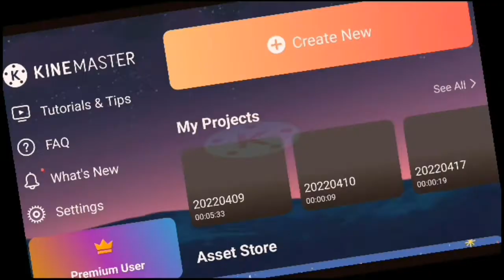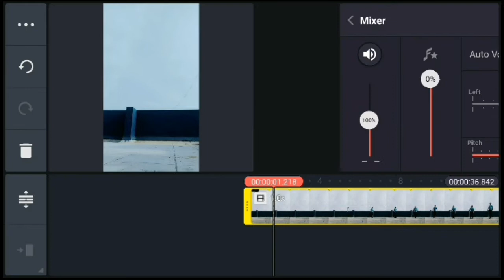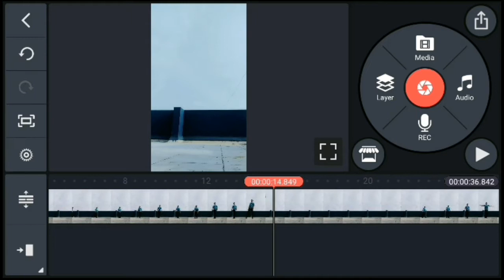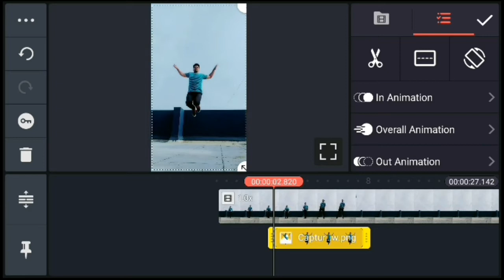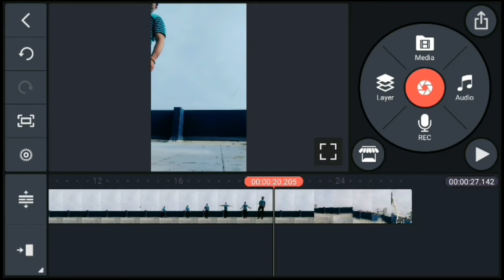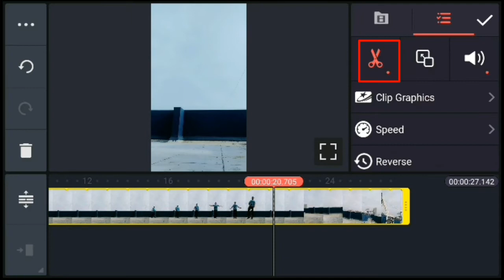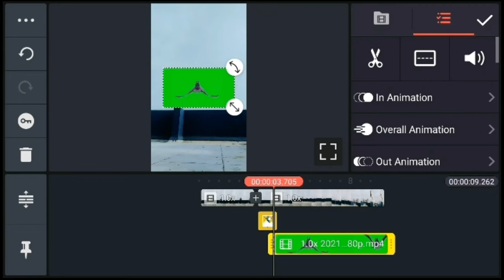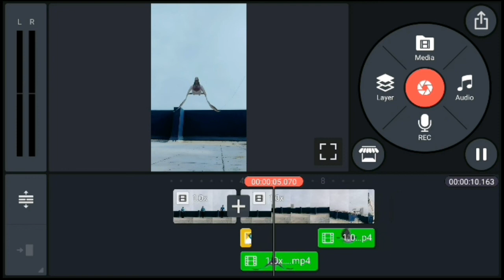इंसान से कबूतर कैसे बने 2022 || Human to Pigeon Transition Video Editing || Bhavesh Monitor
Topics Cover:-

insaan se pigeon transition video editing
kinemaster
kinemaster editing
insaan se kabutar kaise bane
kinemaster tutorial
human to pigeon transition video editing insaan se kabutar banne wali video kinemaster video editing
reels new viral video

Pigeon Video Link :-

.. •IMPORTANT

.. Attention⚠️ : copyright Disclaimer •• if there are any copyright infringement send us a e-mail to us. email   ••• use this email for copyrighl, please dont use YouTube Strike ••• None of these videos clips and images, & music were crealed/owned by us. ••• This video is purely fan made,if you (owners) want to remove this video, please wmail to us at  before doing anything we will respectfuly remove it. ••

1)Botal Se Pani Gira Ke Jump Karke Jameen Ke Andar Jane Wala & Gayab Hone wala Video Kaise Banaye 2022:-